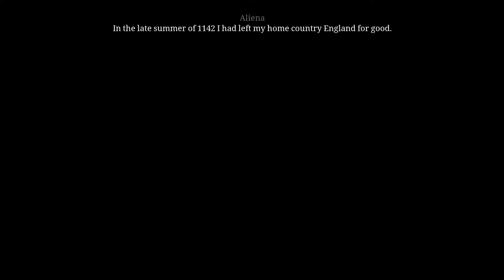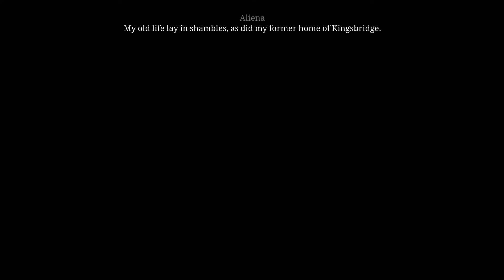Ken Follett's The Pillars of the Earth (Book 3) Walkthrough part 1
Book 3: Eye of the Storm